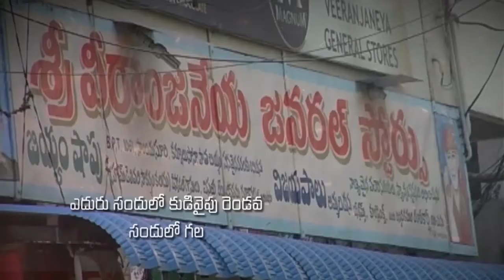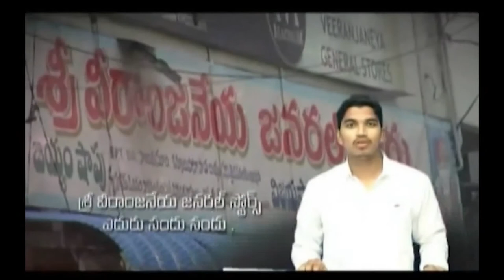Pastor Katuri Moses garu ||19-06-2019|| అంశం: యేసయ్య కృప పొందాలంటే మనము ఏం చేయ్యాలి--పార్ట్-2...